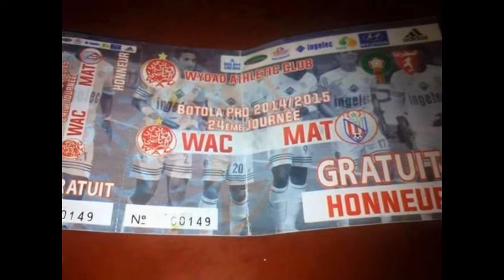ayman rca 2014